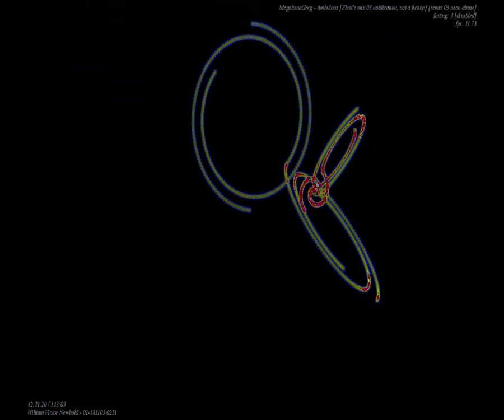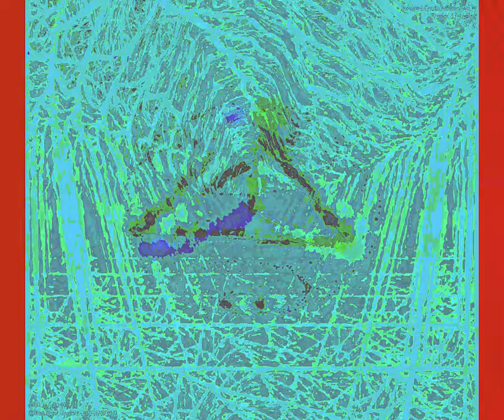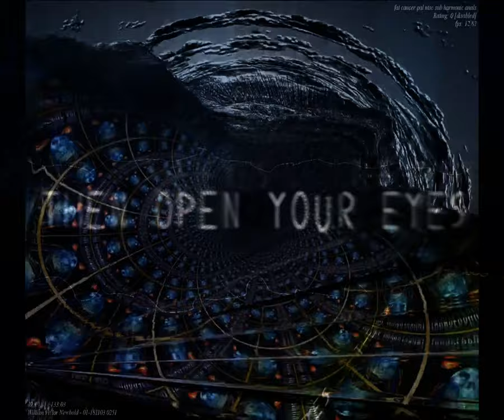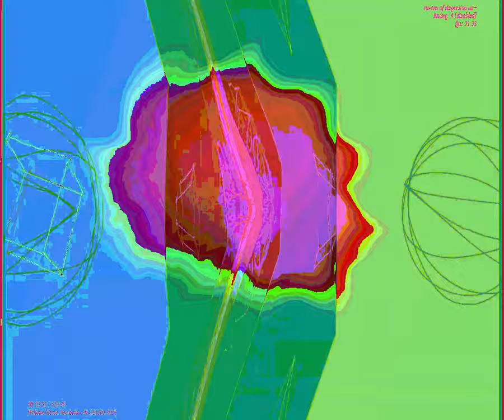[EPILEPSY WARNING] Movie 23 09 05 23h06m47s